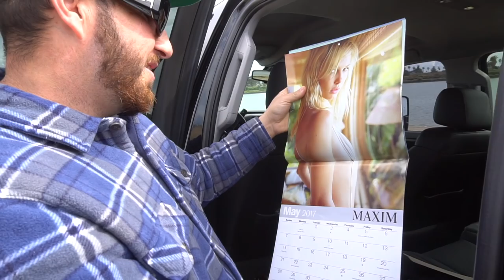CHECK OUT THIS NFL PLAYERS DURAMAX!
We check out one of the nicest blacked out duramaxs' I've ever seen!